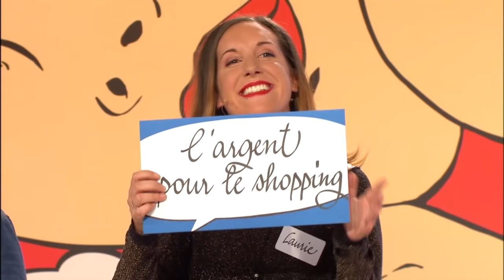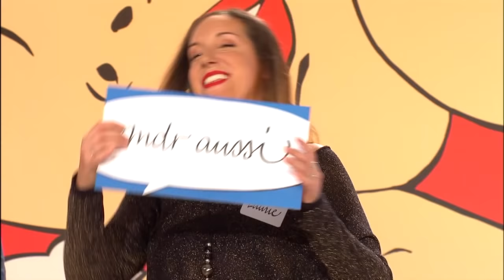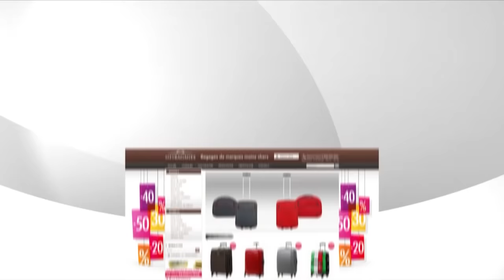Les Z'amours - 18 février 2019 [Intégrale]